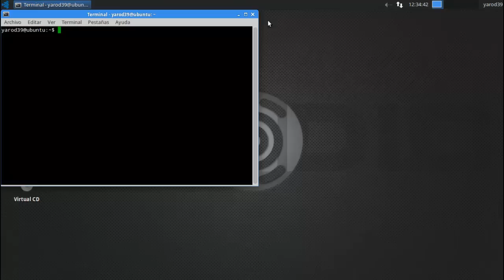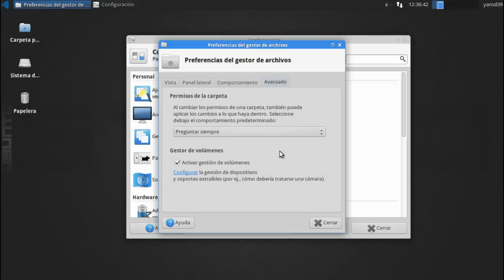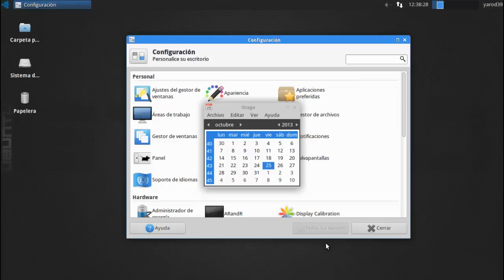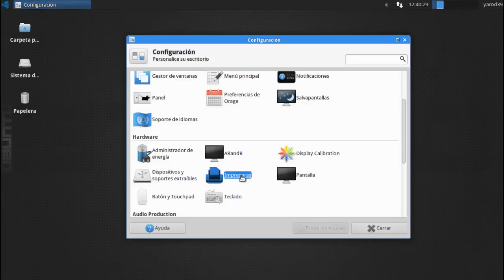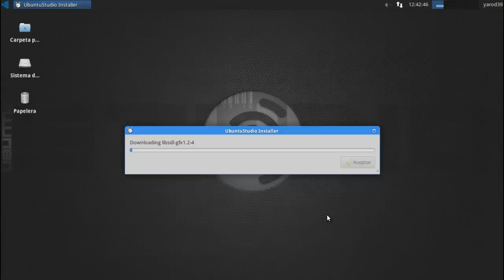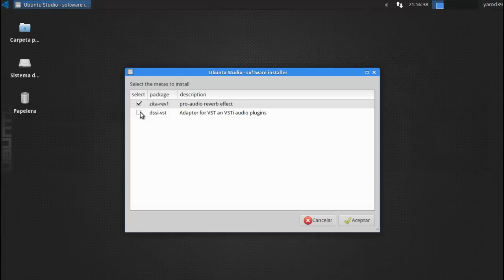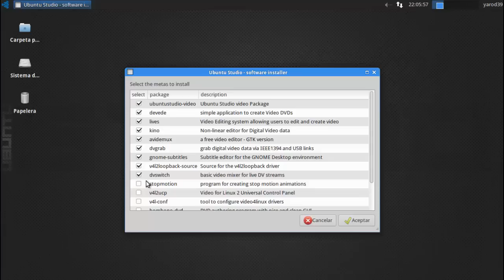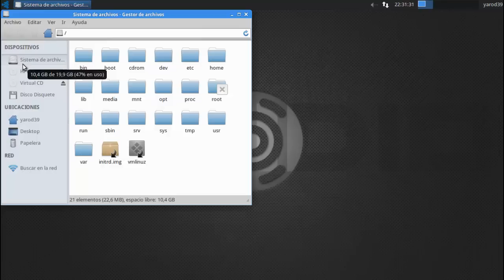UBUNTU STUDIO 13.10 REVIEW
Ubuntu Studio 13.10 liberado

Estimados usuarios de Ubuntu Studio,

El equipo de Ubuntu Studio se complace en anunciar la inmediata liberación de Ubuntu Studio 13.10.

Esta excitante versión incorpora las nuevas características que se enumeran a continuación.

* Una nueva estructura de menú, que funciona en cualquier entorno de escritorio. Hornos Len y Mish hicieron un gran trabajo en mover varias aplicaciones al submenú de la derecha y la creación de nuevos iconos del menú.

* Un nuevo paquete llamado ubuntustudio-installer, que permite a cualquier persona para instalar nuestras metapaquetes y puede encajar en cualquier entorno de escritorio.

* En lugar de un menú de configuración, hemos instalado en un nuevo Administrador de configuración, con todos los ajustes en un solo lugar.

* Si se encuentra en el menú de GRUB, el elemento de arranque de Ubuntu Studio mostrará -Ubuntu Studio- en lugar de -Ubuntu-. Además, el núcleo de última LowLatency será siempre el elemento de arranque por defecto en el gestor de arranque GRUB.

Se retira * La sesión de XFCE en el LightDM para evitar cualquier confusión con la sesión de Ubuntu Studio.

* Un nuevo fondo de pantalla, que tomó nuestro principal obra, Zak Frappan.

* El kernel de linux-LowLatency ha sido actualizado a la versión del kernel upstream Linux 3.11.3.

* Hemos añadido GNOME Orca con fines de accesibilidad, así como Ardour 3 para la producción de audio.

Por favor, descargue la imagen, disponible en http:--cdimage.ubuntu.com-ubuntustudio-releases-13.10-release.

Se recomienda encarecidamente a los usuarios que actualmente utilizan Ubuntu Studio 13.04 actualizar a esta versión.

Usted es libre de leer las notas de la versión en https:--wiki.ubuntu.com-SaucySalamander-ReleaseNotes-UbuntuStudio . Las notas de la versión contienen instrucciones para actualizar y la información que pueda ser útil para los usuarios.

Ubuntu Studio 13.10 contará con el apoyo de 9 meses. Usuario apoyo está disponible en los foros de Ubuntu, # ubuntustudio canal IRC en Freenode IRC Network, y también en nuestra lista de correo, .

Esperamos sinceramente que usted disfrute de esta versión, y te damos gracias por usar Ubuntu Studio.

Mis mejores deseos,

Howard Chan (smartboyhw)

Ubuntu Studio Release Director

En nombre del equipo de Ubuntu Studio